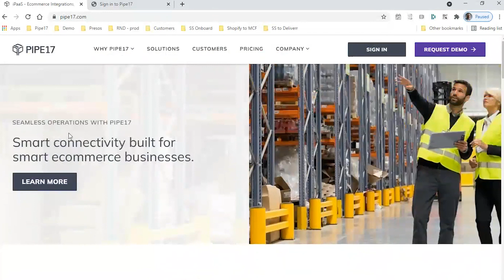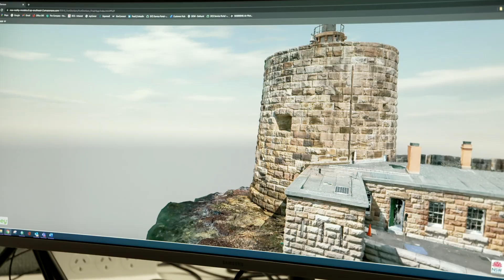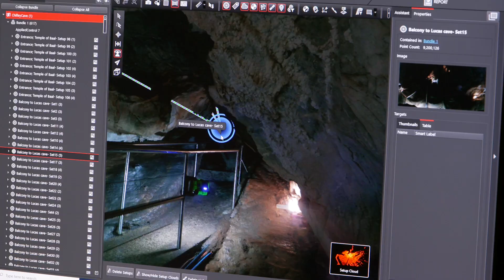Our Digital Future: Episode Three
In this episode we look at some of the latest technological developments driving the information industry forwards.